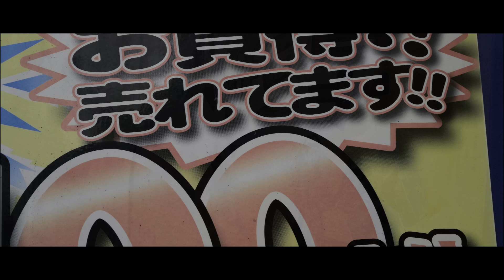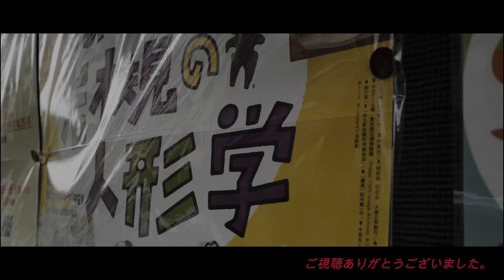カメラ散歩 DJI Pocket 2 2023 05 07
カメラ散歩  DJI Pocket 2・LEICA  Q2
雨上りの散歩風景です。